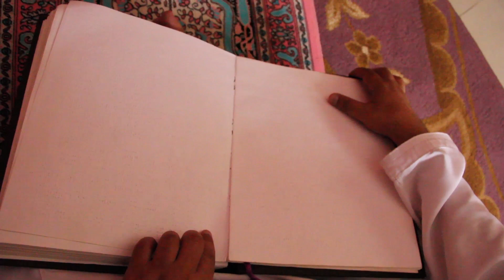Inspirational People of Oman - Mohammed Al Harthy